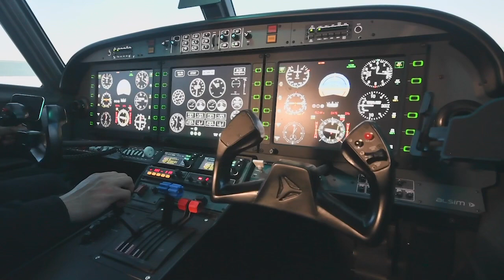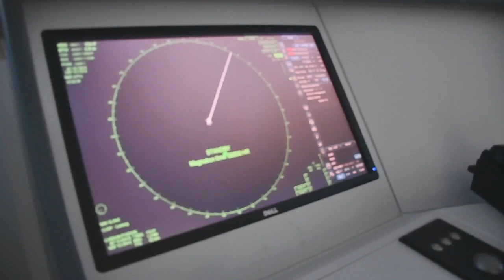University of Kyrenia, To New Horizons - Girne Üniversitesi, Yeni Ufuklara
2013’den beri Kuzey Kıbrıs’ın incisi, Girne’nin gözbebeği Girne Üniversitesi, 14 fakültesi, 3 yüksek okulu, 3 enstitüsü, 1 60+ Yaş Tazelenme Üniversitesi, tam teşekkürlü hastanesi, diş hastanesi, uçuş simülatörü, eğitim uçağı, gemisiyle beraber KKTC, TC ve 3 kıtadaki 20 den fazla ülkeden gelen öğrencilerine yüksek öğretim imkanı sunmakta ve kucak açmaktadır.